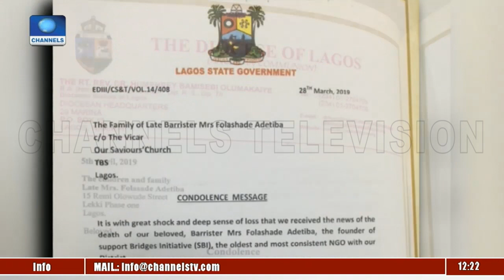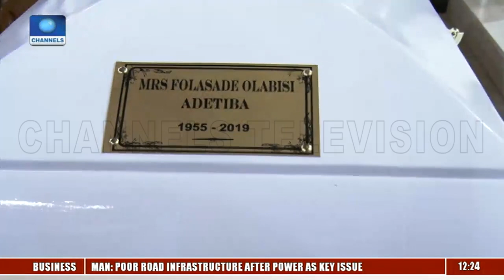Family, Friends Mourn Exit Of Folashade Olabisi Adetiba